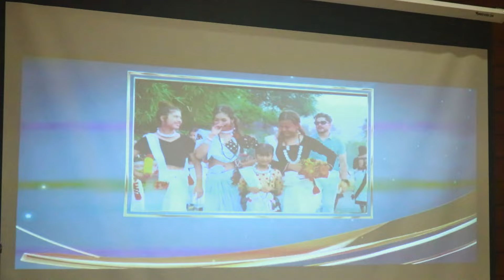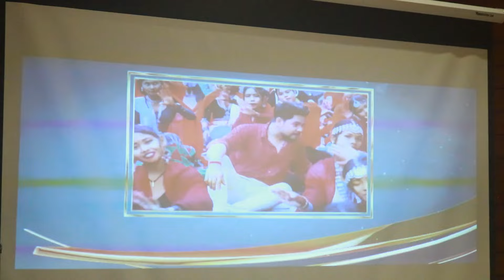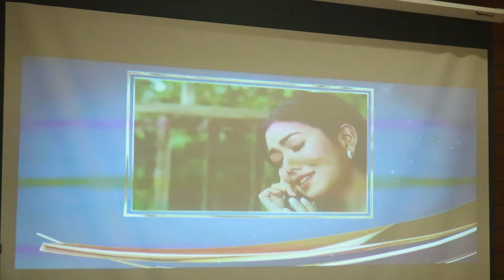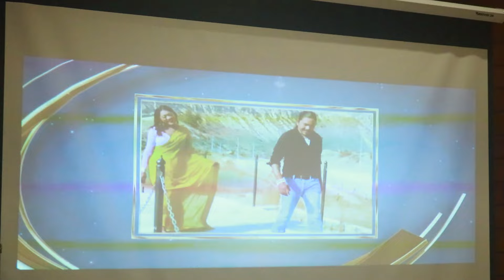Best Modern Singer Female Award Winner Annu Chaudhary National Tharu Music Award 2080